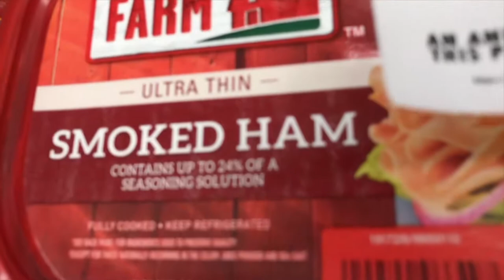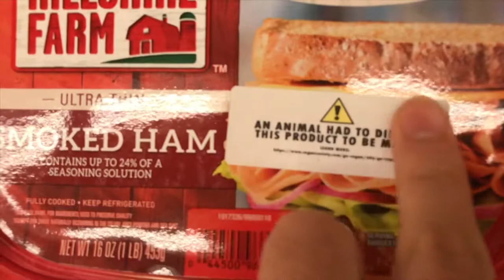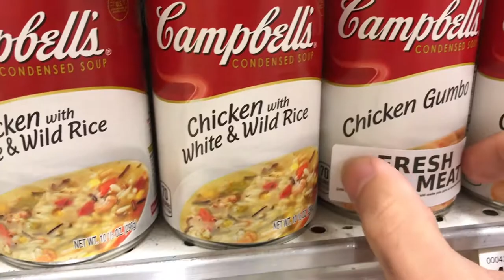HEALTHY MOB EPiSODE 50: BREAKiNG THE LAW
HEAL THY MOB BY MiCHAEL FiFTH
ON THE GHETTO GARDENS OF BABYLON EP

2018 Healthy Mob Recordings